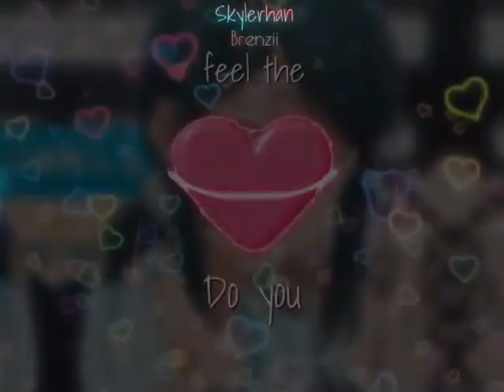Wotakoi | Double Take